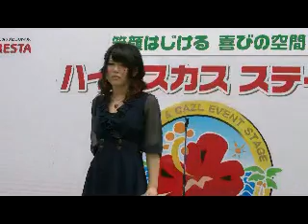花菜：「Eye's Blue」FFハイビスカスステージ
花菜：2012.5.3 FFハイビスカスステージ「Eye's Blue」